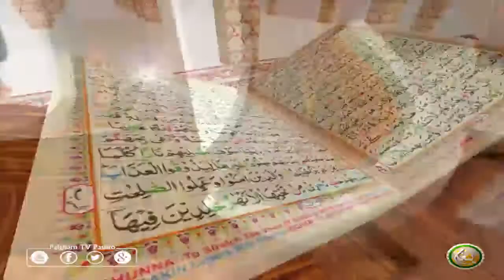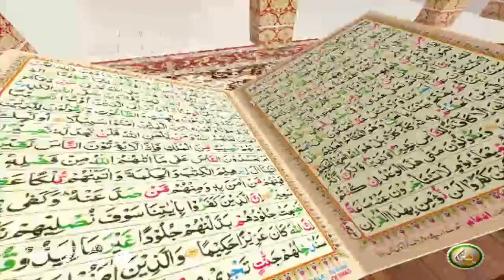TAFSEER ALQURAN WITH ABU SAEED | EP16 | تفسیر القرآن له ابو سعید سرہ